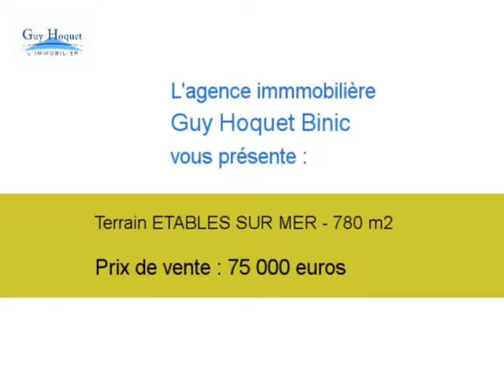Achat Vente Terrain ETABLES SUR MER 22680 - 780 m2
Cliquez sur ce lien pour en savoir plus (prix, contacts)

A vendre à ETABLES SUR MER un terrain de 780 m2.

Annonce immobilière : Achat Vente Terrain ETABLES SUR MER 22680 Côtes d Armor